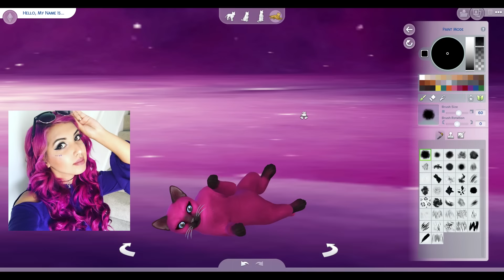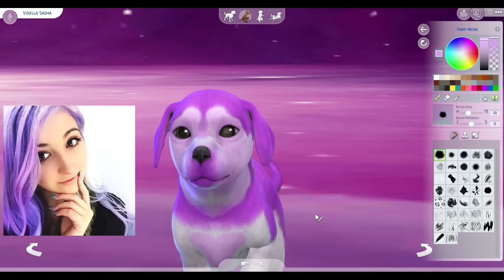The Sims 4: Raising YouTubers as PETS - Ep 1 (CAS & House Tour | Cats & Dogs Expansion)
The Sims 4 Raising YouTubers returns ...AS PETS with the new Sims Cats & Dogs expansion!! See how far I can get raising 8 of my fellow YouTubers in cat, dog, fox & raccoon form...

Thanks EA Game Changers for the Sims 4 Cats & Dogs Early Access code!!